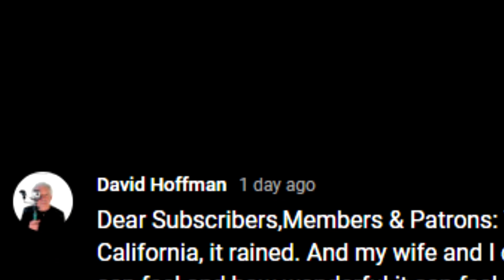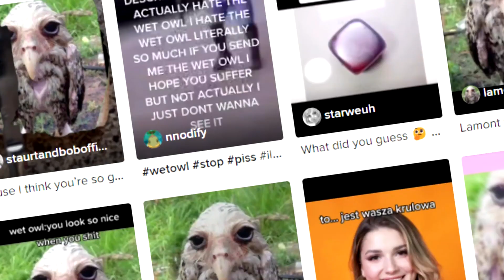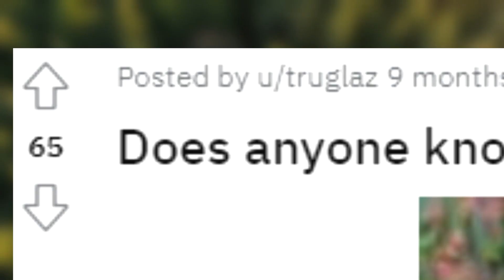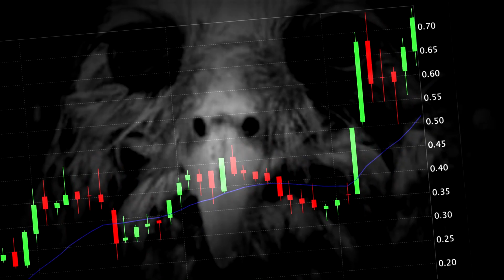Have You Seen This Wet Owl? | Aztrosist Meme Review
Look at that wet boy.